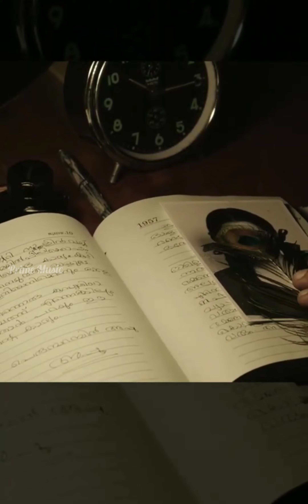malayalam movie song whatsapp status 💞💞💞💞